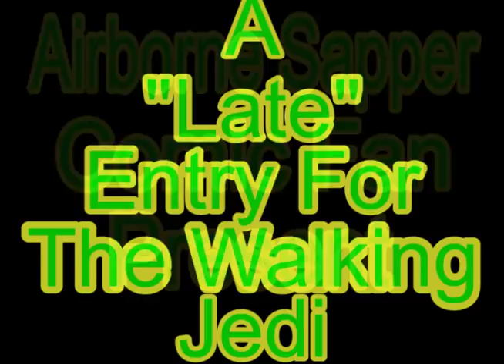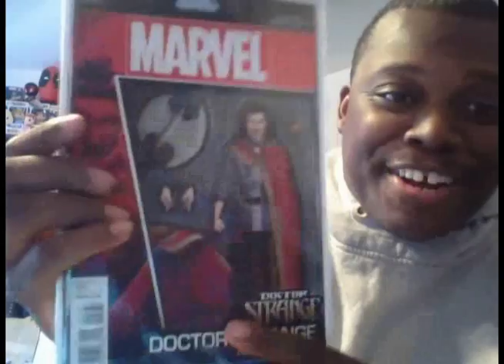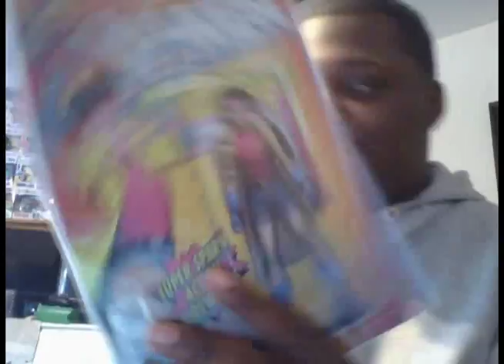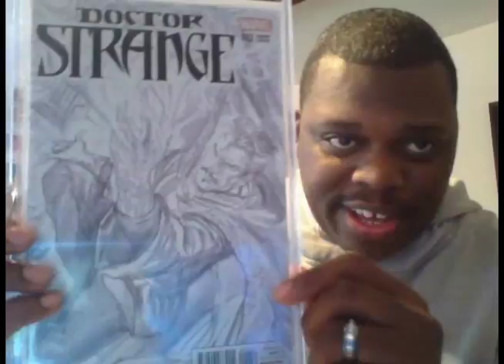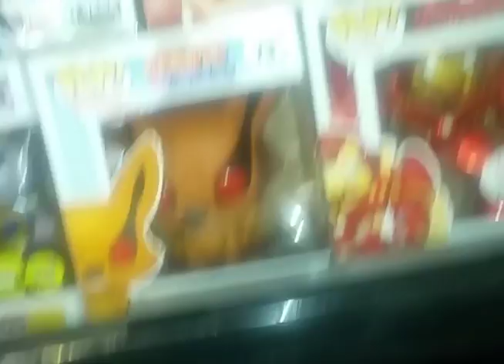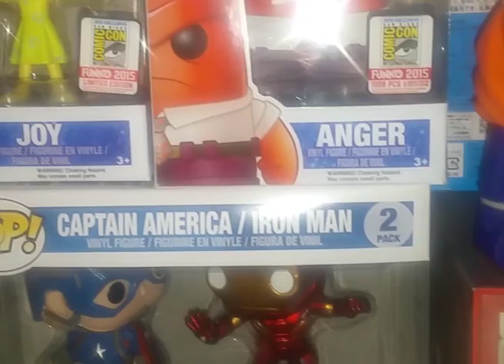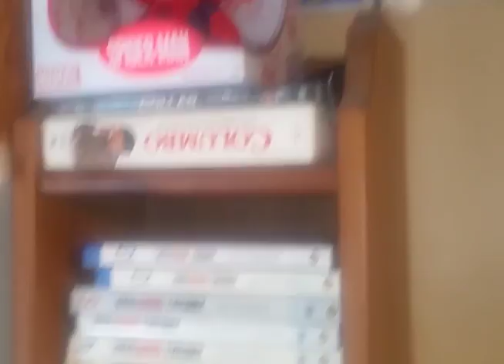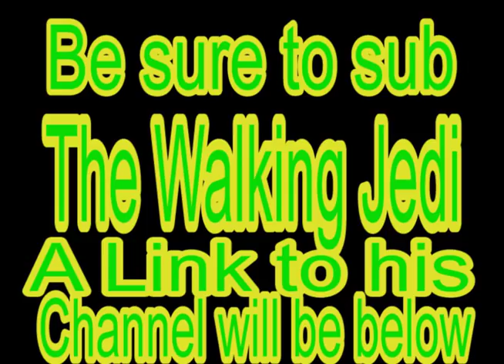Late Entry to The Walking Jedi's 100 Sub Contest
This is my Late Contest Entry to The Walking Jedi 100 sub Contest. Please go check out his channel and you will not be disappointed.